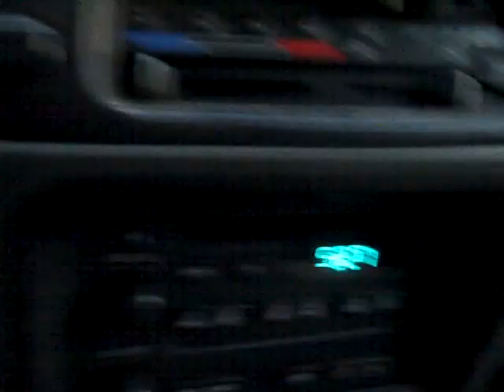Salmon Fishing, Fish On, Newfoundland July 10 2022 with Mink family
Life with Hunt4fish; video of how I spend my time here on the Rock, Newfoundland, Canada. Hunting ,fishing, snowmobiling, flying, bushcraft and could be anything in between! Hope you watch, like and sub!
at 5;56 got salmon on